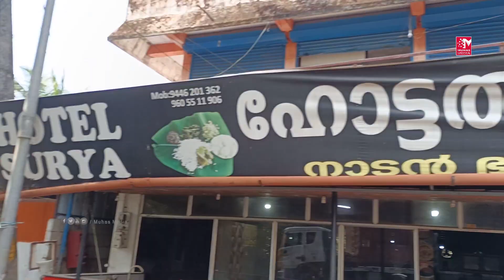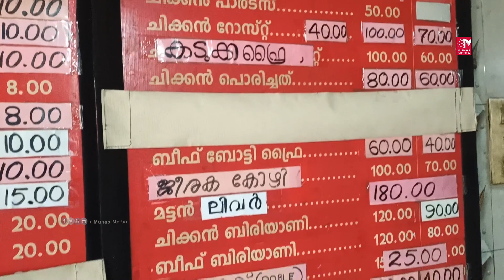ഉച്ചക്ക് പൂമീൻ കൂട്ടി ഒരു ഊണ് പെടച്ചാലോ.... | Hotel Surya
Hotel Surya
പൂമീൻ കൂട്ടി ഒരു ഊണ്